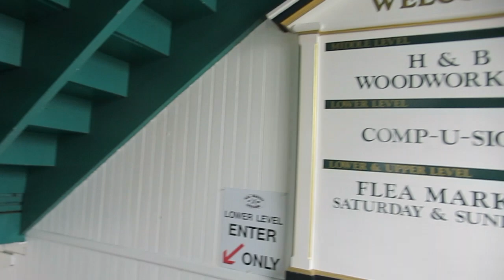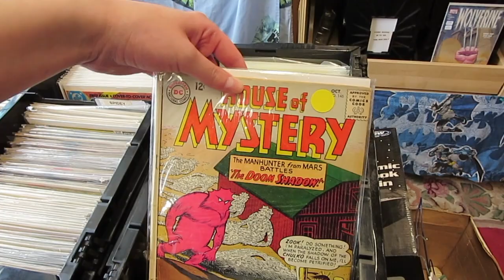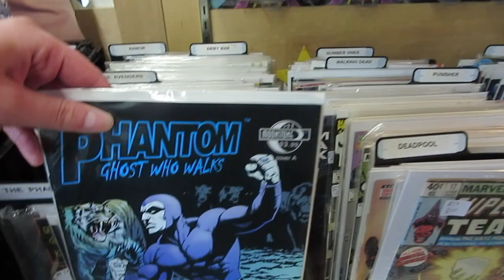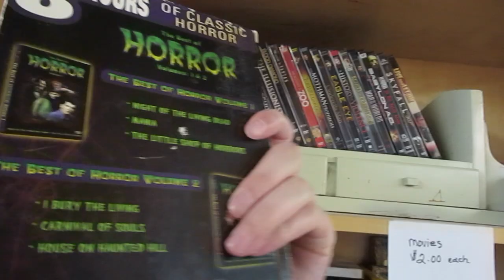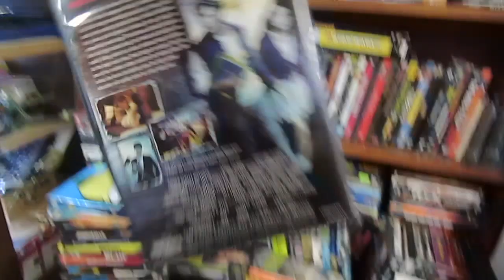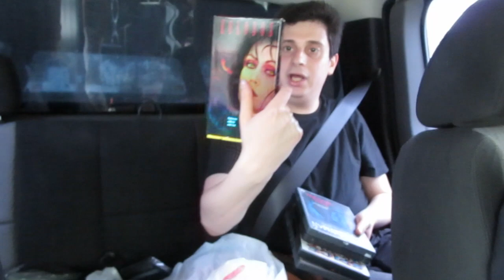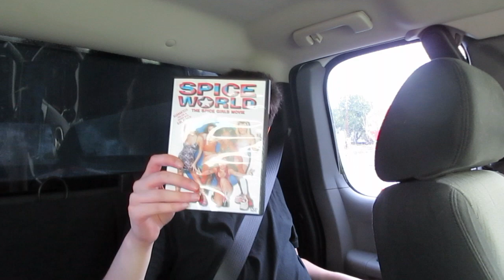Movie Hunting: 8/17/20 - With Tucker Upper & Sammie J!!!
This is my eighteenth video of my new series Movie Hunting when I go out and go to movie stores to search for DVDs and Blu-rays and then show what I picked up. In this video Me and world famous Youtuber buddies of mine Tucker Upper and his sidekick wife Sammie J go movie hunting At A Flea Market in Plainville, Connecticut!! Check it out!!